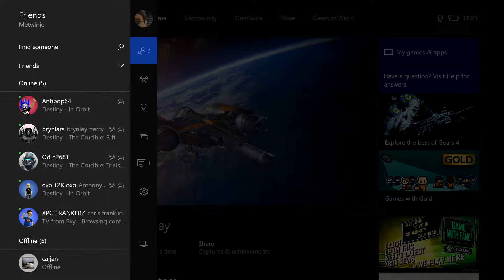Destiny : Mission 23 - A Kell Rising (solo)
Destiny was released on PS4, XBone, XB 360 and PS3 in September 2014 and is an online first person shooter

WARNING!! - I wouldn't use my playthroughs as a guide as generally I'm usually shite and quite often getting lost or will have no clue of what I am meant to be doing, but if you just want to see some gameplay of games you may have played and loved, then sit back and enjoy.

For more gameplay or talk videos have a look though my playlists -